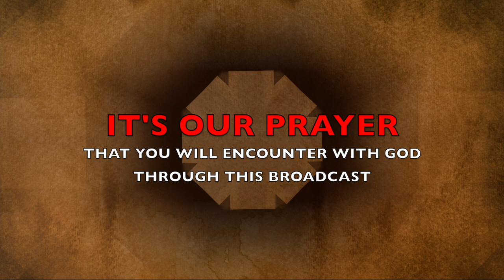The Morning Encounter Eps 103